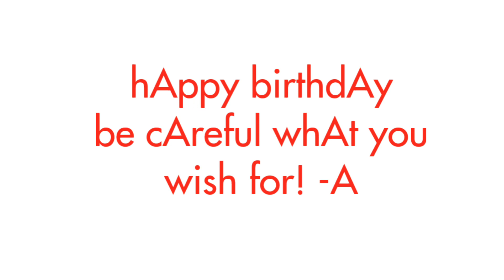A Celebration of Pretty Little Liars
For Dad - the #1 connoisseur of PLL